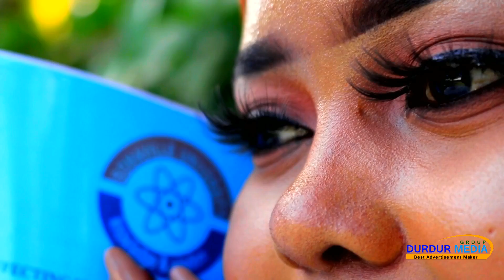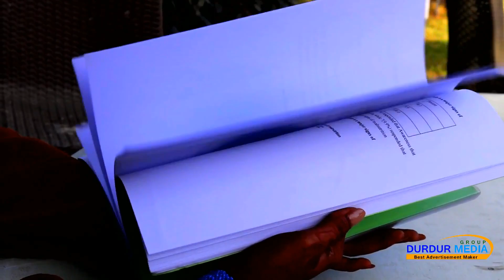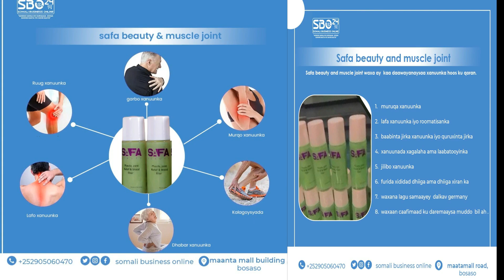Boqorda Reer Galmudug oo la qiirooday quruxdeeda professor baaba catoosh yare ila daawo 2023